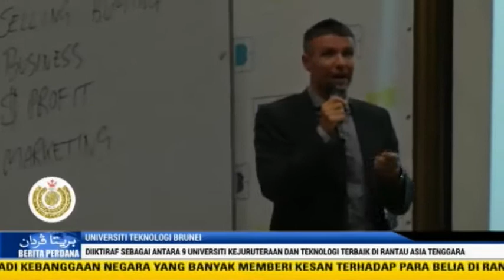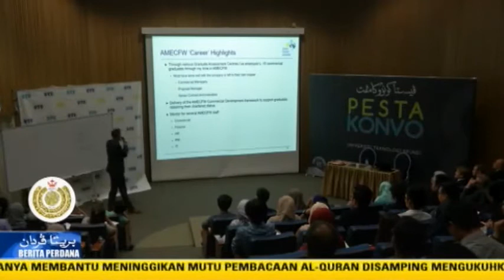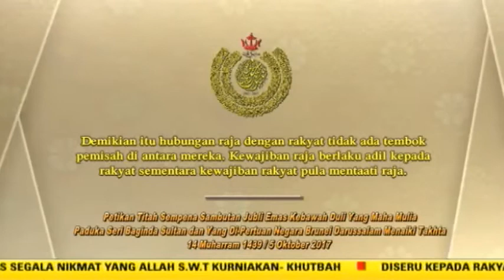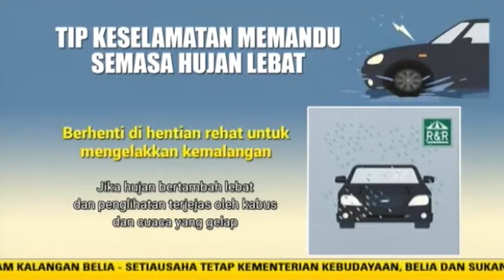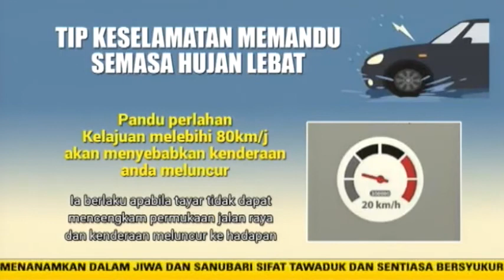Berita Perdana 20 Oktober 2017